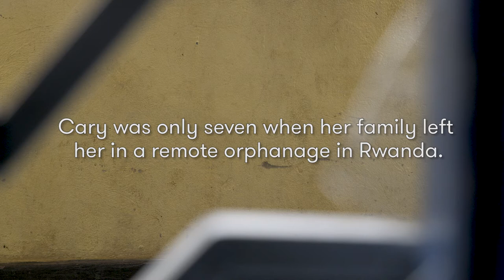Cary's story - End the Silence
No child should have to grow up in an orphanage, deprived of love, family and music.

Cary was only seven when her family left her in a remote orphanage for children with disabilities in Rwanda. She’s 15 years old now and she is still there.

Cary is a bright, articulate girl who loves learning and football. She hates the orphanage. “No one cares for me here” she told us. Cary shares a cramped dormitory with boys as well as girls. Many of the other children have severe mental as well as physical disabilities but they have only a handful of untrained staff to care for them.

Cary has spent half her childhood, stranded in this silent, loveless place. She has nothing and no one to call her own. “I want to be at home and be part of a family” she says. “I don’t want to live in silence anymore”.

Cary is so desperate to leave the orphanage that she recently went on hunger strike. It did no good. She still begins and ends every day the same way: alone.

But it doesn’t have to be this way - for Cary or the hundreds of thousands of other children. growing up in silence in orphanages across Africa.

Our work in Rwanda and Uganda shows that all children, whatever their needs, can lead fulfilling lives if they have the love and protection of a family.